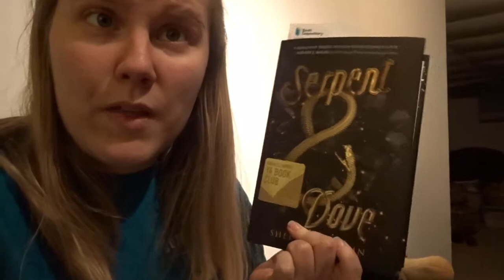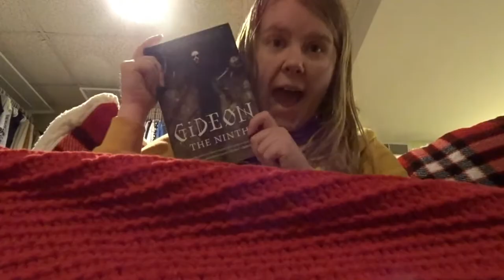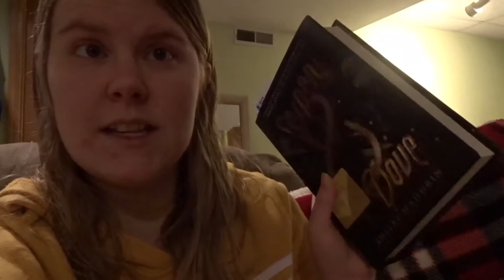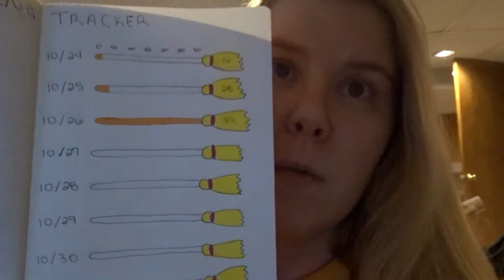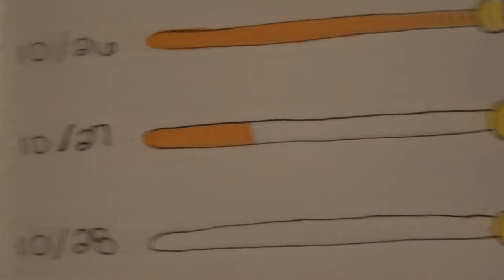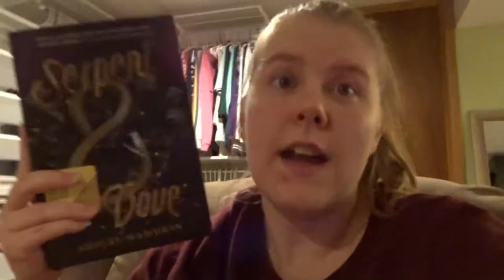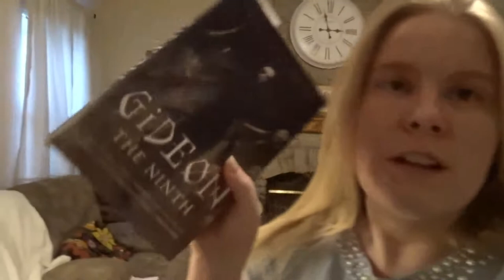WitchAThon Vlog | 2019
All the Books:
1. SERPENT AND DOVE by Shelby Mahurin
2. GIDEON THE NINTH by Tamsyn Muir